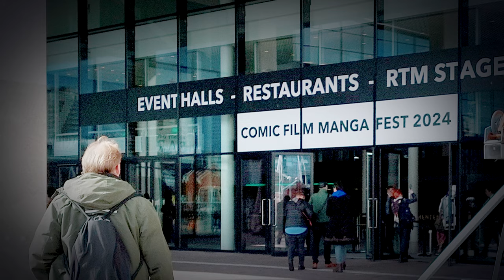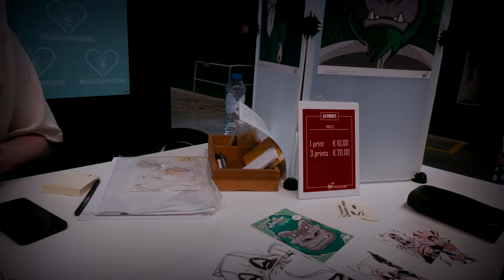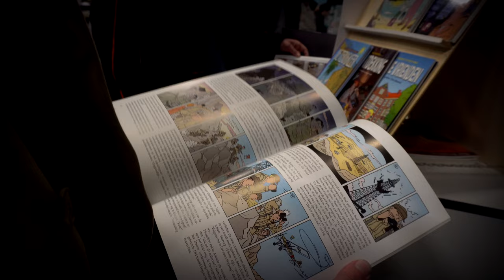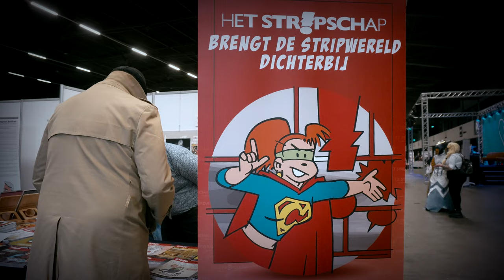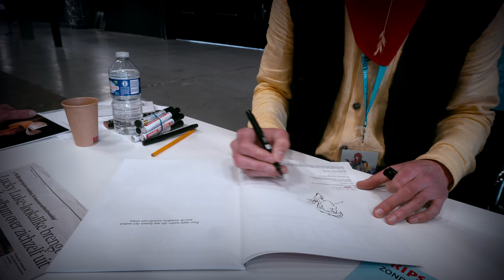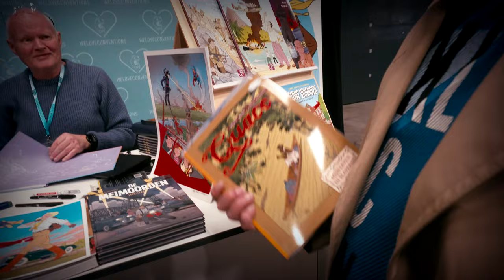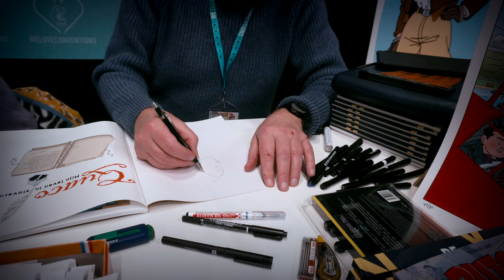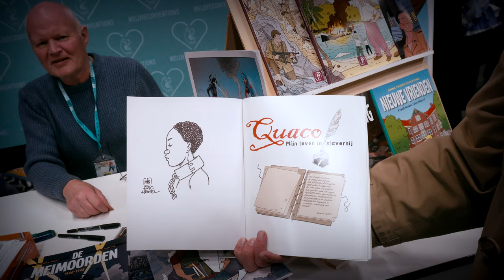Comic Film & Manga Fest, 23 Maart 2024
Een wandeling langs de kramen op het Comic Film & Manga Fest in Ahoy, 23 Maart 2024.

Daarbij waren natuurlijk ook oude bekenden aanwezig, op het gebied van strips, zoals o.a. Rutger Gret @DutchLuckyLuke ,
Robert van der Kroft@hargolargo ,
Boy Akkerman@nomoreducks en
Eric Heuvel, die zo even uit de losse pols een mooi Ex Libris voor ons tekenden.
Ramon Schenk stond er met @hetstripschapbeweegt8714 .
Robert luisterde ons ook op met zijn band DIT @dit7519  met Tamara Prins-van 't Hof,
Robert Giesselbach en Al Go .
Als laatste dan op de foto met een persoonlijke Dalek (uit de Dr. Who serie) , geen A.I. maar een echte persoon, namelijk Hunter Blake @HunterBlake02 .

00:00:00 Aankomst Metrostation Zuidplein
00:00:15 Aankomst Ahoy
00:00:17 Bellen waar ik blijf
00:00:21 Ghostbusters staan verdekt opgesteld en Eric Tulling ook en hij slaat het allemaal gade
00:00:23 Rondlopen tussen de Merchandise op het Festival
00:01:15 Chris Versteeg tekent live
00:01:19 The Joker geeft Lucky Luke (striptekenaar Rutger Gret) een omhelzing
00:01:25 Inspector Gadget (Eric Tulling) geeft Lucky Luke (striptekenaar Rutger Gret) een omhelzing
00:01:30 Inspector Gadget (Eric Tulling) vraagt striptekenaar Robert van der Kroft hoe het met hem gaat.
00:02:01 Eric Tulling vraagt striptekenaar Boy Akkerman hoe het met hem gaat
00:02:51 Boy Akkerman tekent live een Ex Libris voor Eric Tulling
00:05:12 Eric Tulling kijkt even bij Eric Heuvel
00:05:33 Rondlopen tussen de Merchandise en Cosplayers op het Festival
00:05:39 Creepy Furry zegt even gedag met een ingeslikt fluitje geluidje
00:08:02 Jack Sparrow (Jacob Kuipers) even gedag zeggen
00:08:37 Filmzaal met banner van het festijn
00:08:40 Rondlopen tussen de Merchandise op het Festival
00:09:25 Kijkje nemen bij de aanwinsten op tafel van Het Stripschap
00:10:03 Spreken met Ramon Schenk van Het Stripschap
00:10:52 Folder over de volgende Stripbeurs 5 Mei 2024 in Gouda
00:10:55 Krantenartikelen over verschillende striptekenaars
00:11:09 Eric Tulling vertelt over de munten op zijn jas
00:11:27 Astronaut Simon van Wees omhelst Lucky Luke (striptekenaar Rutger Gret)
00:11:50 Lucky Luke (striptekenaar Rutger Gret) vraagt aan de Ghostbusters of zij het een geslaagde dag vonden
00:12:26 Lucky Luke (striptekenaar Rutger Gret) maakt een mooie Ex Libris met Lucky Luke voor Eric Tulling
00:14:22 Inspector Gadget (Eric Tulling) loopt rond tussen de Merchandise en Cosplayers op het Festival
00:15:40 Optreden striptekenaar Robert van der Kroft met zijn band DIT
00:19:09 Spreken met Eric Heuvel over diens strips
00:19:52 Eric Heuvel tekent een mooie Ex Libris voor Eric Tulling
00:26:32 Terwijl je thee zit te drinken loopt Chewbacca gewoon voorbij
00:26:37 Ook Cosplayers hebben wel eens dorst
00:26:40 De Dalek uit Dr. Who kwam ook nog even gedag zeggen
00:26:50 Deze Dalek is geen robot en geen A.I., er zit heus nog een echte levende persoon in die deze Dalek ook zelf helemaal vervaardigt heeft, nl. Hunter Blake
00:27:02 Als afsluiting gaat Inspector Gadget (Eric Tulling) nog even op de foto met deze mooie levende Dalek (Hunter Blake)